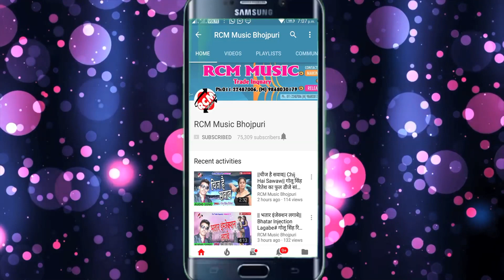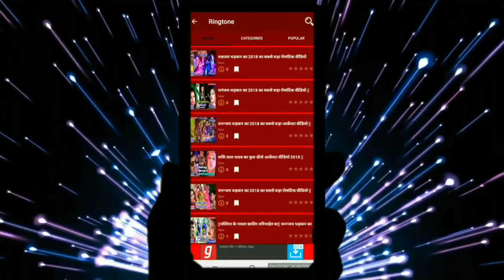|| राति में सईया मारेला सटे सट || आदित्य लाल यादव का 2019 का नया सांग नया अंदाज में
Title: RATI ME SAIYA MARELA SATE SATE
Singer: AADIT LAL YADAV
Lable: RCM Music
Lyrics:  VIKASH
Video Director:
DOP: